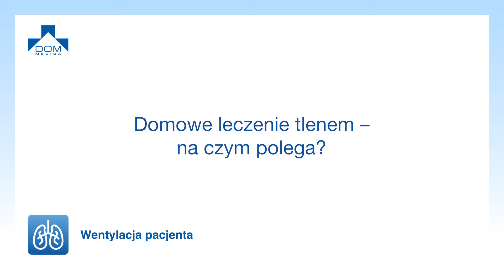Domowe leczenie tlenem – na czym polega?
Domowe Leczenie Tlenem (DLT) jest to rodzaj tzw. terapii biernej, kiedy pacjent oddycha samodzielnie powietrzem o zwiększonej zawartości tlenu, a tlen podawany jest do pacjenta, przy pomocy cewnika nosowego tzw. wąsów tlenowych. To świadczenie jest przeznaczone dla pacjentów, którzy potrafią oddychać samodzielnie w sposób efektywny, natomiast wymagają przewlekłej tlenoterapii.

W tym odcinku dowiesz się:
🔹 na czym polega domowe leczenie tlenem
🔹 dla jakich pacjentów przeznaczone jest domowe leczenie tlenem
🔹 co wchodzi w skład świadczenia refundowanego przez NFZ
🔹 jak często odbywają się wizyty pielęgniarza lub pielęgniarki w domu pacjenta.

Obejrzyj kolejny specjalistyczny film z serii, w którym dowiesz się na czym polega domowa wentylacja mechaniczna